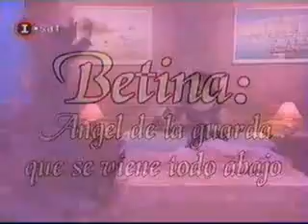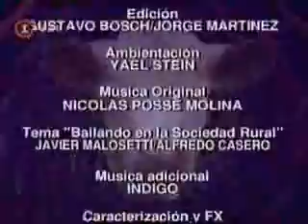Cha Cha Cha - El Estigma del Doctor Vaporeso 1# 5/5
Alfredo casero y elenco